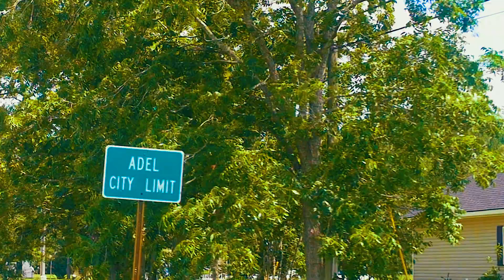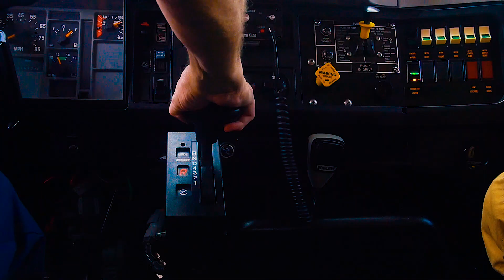Adel, Georgia | A PlanFirst Community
As Adel becomes Georgia's next PlanFirst community, take a look at some of the progress that has been made toward fulfilling the goals of the city's 2030 Comprehensive Plan.

Credits: Avery Henley, Videographer/Editor; Gavin Merwin, Drone Video; Rhonda Rowe, Producer; Jerry Connell, Executive Producer.